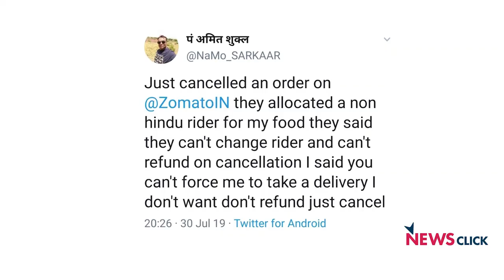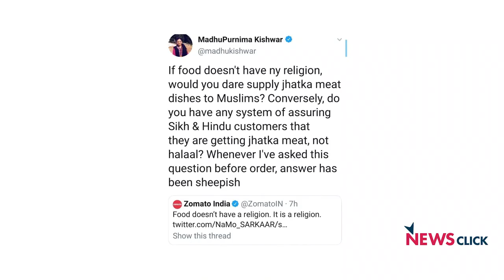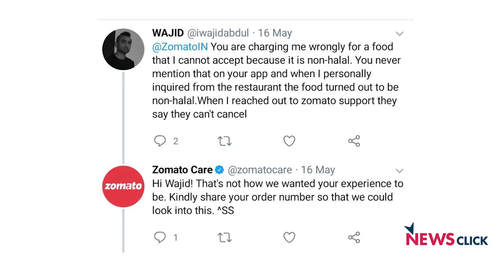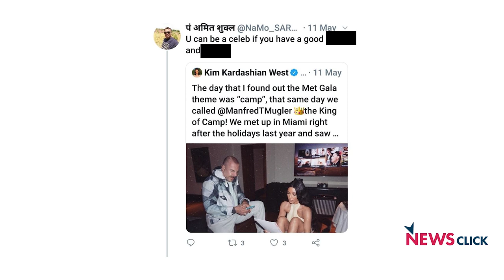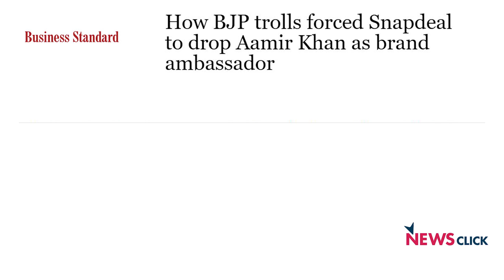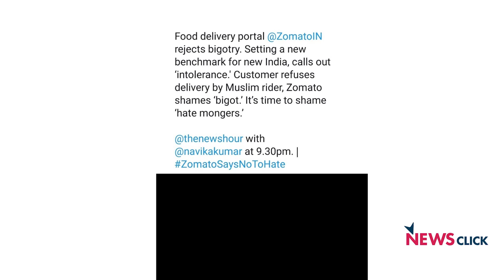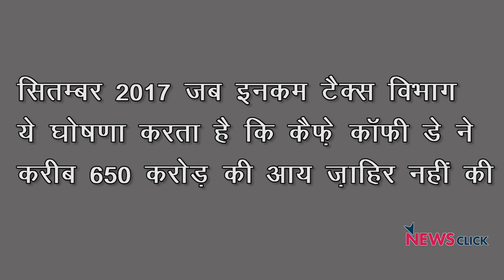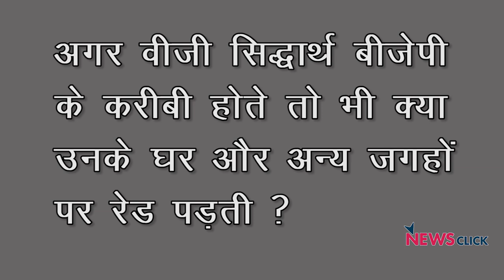Zomato विवाद, भारतीय अर्थव्यस्था अधर में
'बोल के लब आज़ाद हैं तेरे' के इस एपिसोड में वरिष्ठ पत्रकार अभिसार शर्मा दो मुद्दों पर चर्चा कर रहे हैं: पहला, Zomato से जुड़ा हालिया विवाद और दूसरा सीसीडी के मालिक वीजी सिद्धार्थ की आत्महत्या।